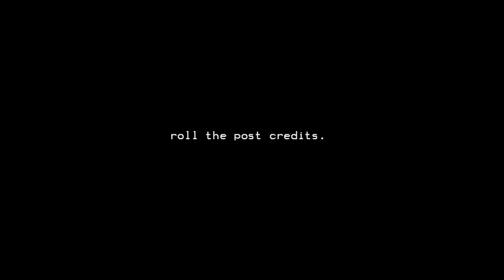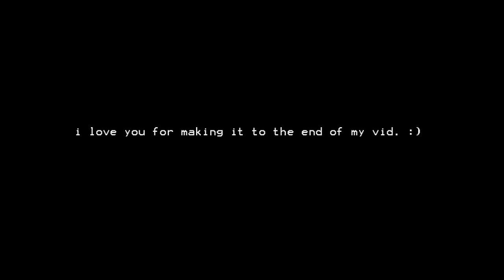CHIN POWER | r6 siege.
ummmmmm. twitch?